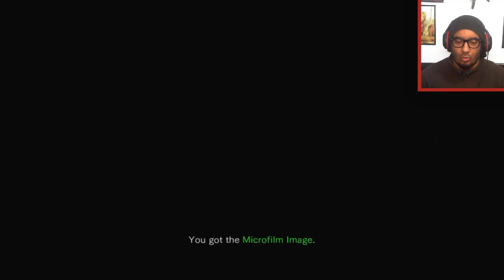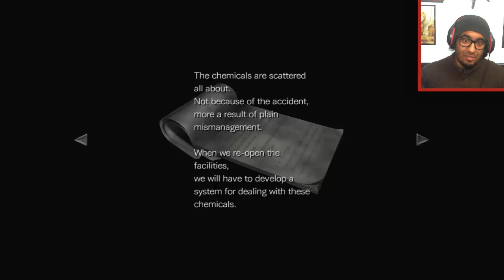WROOONG NUMBA !!!| Resident Evil Ø [09]